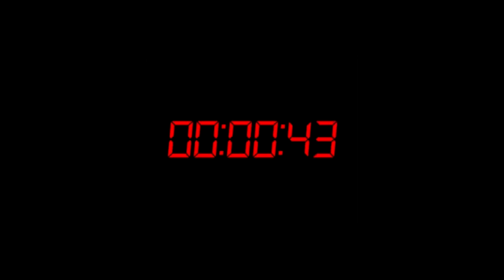TIEMPO de ESFUERZO /Hankuk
Video motivacional con acciones de nuestros deportistas en las competiciones